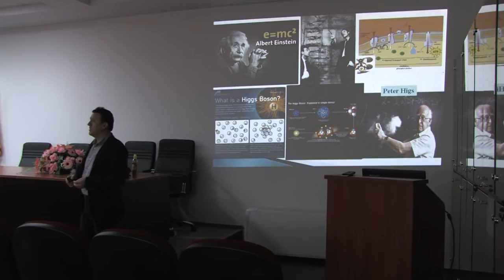УГД го одбележа светскиот ден на науката